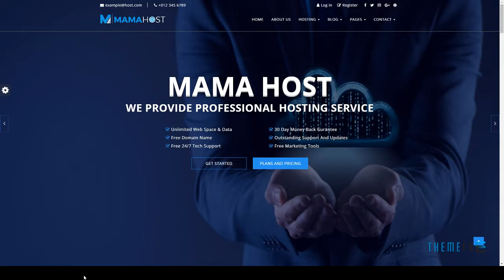MaMaHosT - Modern WebHosting Business Responsive Template Sidn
Columns 4+

 Layout Responsive

 Tags clean, cloud, color switcher, contact form, corporate, hosting, internet, jquery, minimalistic, modern, multi color, portfolio, register form, technology, webhosting